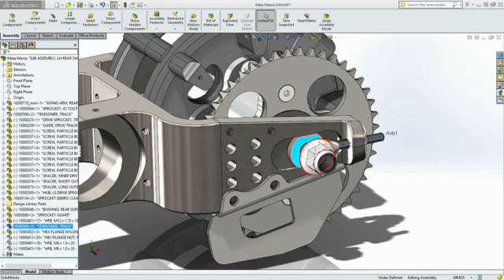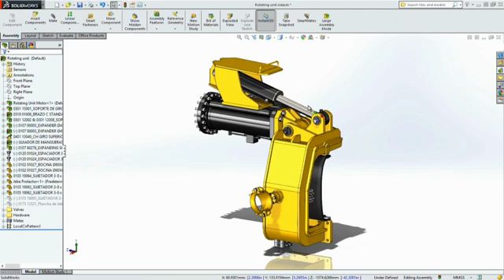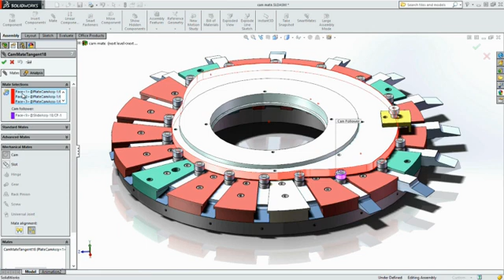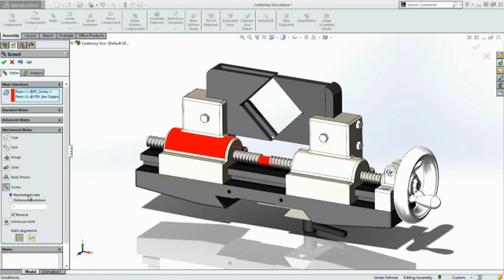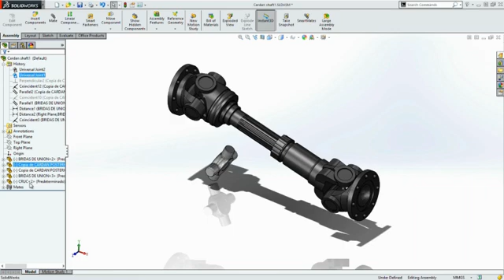SOLIDWORKS Woos with Assembly Mates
Watch how the SOLIDWORKS Quick Mates toolbar brings rapid assembly techniques and the industry’s most comprehensive set of assembly mates together to assemble your designs with ease and simulate their real-world function.